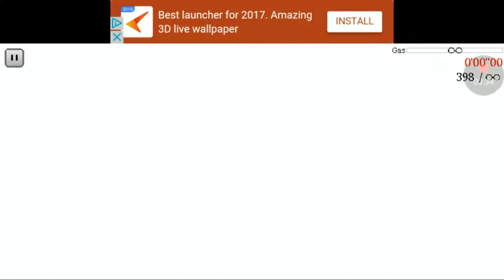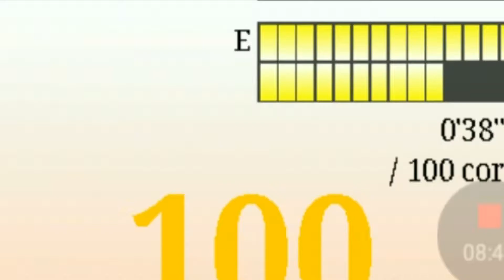2 Games in 1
Im playing two games in one video.